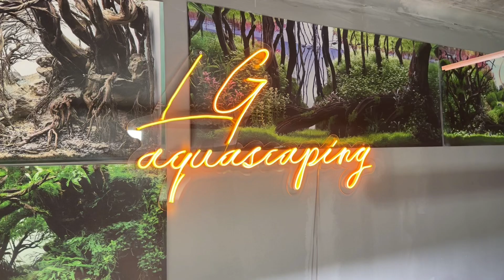Lepistes Akvaryumuna Yeni Filtre VLOG7!!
Herkese merhaba,
Lepistes akvaryumumdaki askı filtrenin bozulması nedeni ile yeni bir filtre taktım. Allahtan daha önceden almıştım. Bu tür ani olasılıkları önlemek ve hemen müdahale etmek akvaryum sağlığı için çok önemli, hem canlı kaybını hemde akvaryum filtrasyonunu bozmadan devam edebiliriz. Acizane önerim sizlerde mutlaka önemli materyallerin birer yedeğini bulundurun neyin nezaman olacağını bilemeyiz. Hepinize Keyifli seyirler.

Bu serüvenimde beni desteklediğiniz için sizlere de çok teşekkür ederim. 🤗🤗

Akvaryumlarımla ilgili sizin düşüncelerinizi de merak ediyorum. Lütfen bunları benle paylaşırsanız sevinirim.

Filtreyi ve bakteri kültürünü almak isterseniz aşağıya link bırakıyorum 👇🏻

Lepistes
Lepistes balığı
Hamile lepistes
Lepistes üretimi
Özel tür lepistes
Lepistes akvaryumu
Lepistes akvaryumları
Bitkili lepistes akvaryumu
Hamile lepistes yavruluk
Yavru lepistes
Lepistes yavrusu hızlı büyütme
Lepistes yavrusu boylandırma
Akvaryum
Akvaryum dekor dizayn
Akvaryum videoları
Akvaryum kurulumu
Bitkili akvaryum
Bitkili akvaryum kurulumu
Bitkili akvaryumlar
Kolay bitkili akvaryum kurulumu
Bakımı kolay akvaryum bitkileri
Bakımı kolay akvaryum bitkisi
İguana aldım
iaguana türkiye
iaguana teraryumu
teraryum kurulumu
teraryum nasıl kurulur
iguana nasıl bakılır
yavru iguana
iguana bakım rehberi
gecko teraryumu
gecko teraryum kurulumu
gecko bakımı
african fat tail gecko bakımı
gecko aldım!
yasal sürüngen
yasal sürüngenler
yasal sürüngen gecko
Türkiye'de yasal sürüngenler
Böcek
Böcekler
Böcek beslemek
Sürüngen ve böcek beslemek
Agama agama Türkiye
Agama agama sürüngeni
Agama agama teraryumu
Agama agama nasıl bakılır
Peter banded skink teraryumu
Peter banded skink Türkiye
Peter banded skink nasıl bakılır
Fire skink sürüngen
fire skink sürüngen bakımı
fire skink nasıl beslenir
fire skink nasıl bakılır
fire skink teraryum kurulumu
fire skink sürüngen türkiye
Türkiye sürüngenler
Yeni akvaryum kurudm
yeni akvaryum aldım
tuzlu su akvaryumu
reef akvaryumu
nano akvaryum
nano deniz akvaryumu
deniz akvaryumu
deniz akvaryumu kurdum
deniz akvaryumu maaliyeti
deniz akvaryumu nasıl kurulur
palyaço balığı
deniz akvaryumu mercanlar
palyaço balığı bakımı
mercan bakımı
tuzlu su akvaryum kurulumu
petshop
petshop türkiye
petshop gezisi
petshoptan balık aldım
muhabbet kuşu
köpek
yavru köpek
köpek bakımı
köpek eğitimi
yavru köpek eğitimi
köpek tuvalet eğitimi
köpek sahiplendim
barınaktan köpek sahiplendim
kedi
kedi yavrusu
kedi bakımı
kedi beslemek
yavru kedi bakımı
yavru köpek bakımı
yavru köpek eğitimi nasıl
köpek temel itaat eğitimi
muhabbet kuşu eğitimi
muhabbet kuşu üretimi
muhabbet kuşu yavrusu
konuşan muhabbet kuşu
konuşan papağan
kaplumbağa
su kaplumbağası
kanarya
Aquarium Vlogs
Aquarium
Fish aquarium vlogs
Aquarium Contest
Akvaryum Vlog
Karides Akvaryumu
Karides
Shrimp Aquarium